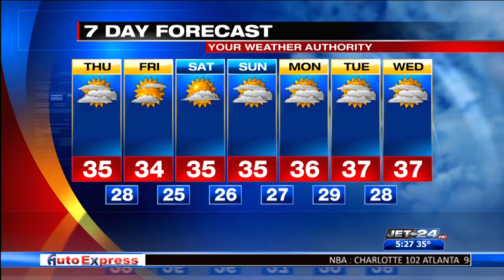Morning forecast 1/7/2021